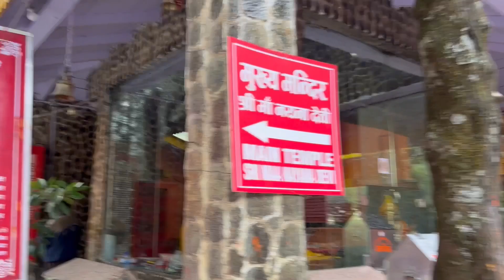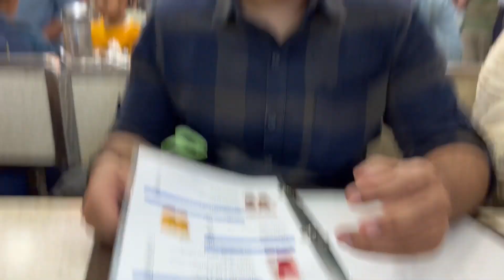NAINITAL LOCAL SIGHTSEEING VLOG 2023 || Naini Lake, Naina Devi Temple, Mall Road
Embark on an extraordinary virtual tour of Nainital, a charming hill station nestled amidst the breathtaking Kumaon hills in Uttarakhand, India. In this captivating YouTube video, we invite you to witness the beauty of Nainital's local sights and discover the hidden gems that make it a cherished destination.Our journey commences at the iconic Naini Lake, the centerpiece of Nainital's allure. Join us on a serene virtual boat ride as we glide across the glistening waters, surrounded by the lush greenery of the hills. The tranquility of the lake and the panoramic views it offers will transport you to a world of serenity and peace.Venturing further, we stroll along the vibrant Mall Road, the bustling heart of Nainital. Experience the lively ambiance as we explore the shops, cafes, and local eateries lining the street. Immerse yourself in the sights, sounds, and flavors of Nainital.Our journey takes a spiritual turn as we visit the revered Naina Devi Temple. Dedicated to Goddess Naina Devi, this ancient temple holds great religious significance for devotees. Join us as we explore the temple's architecture, soak in the spiritual ambiance, and witness devotees offering prayers. The divine energy and the rich cultural heritage of the temple will leave you feeling spiritually rejuvenated.Don't forget to like, comment, and subscribe to our channel for more captivating travel experiences.